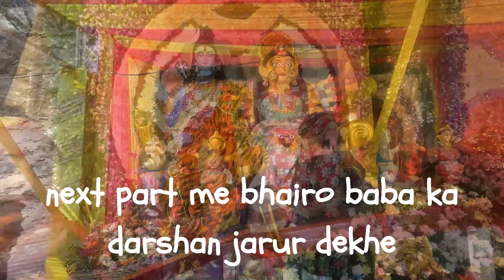Navratra me mata vaishnodevi ki sajavat || Part 2 || naumi dashara ghumiye sabhi bhagwan ke